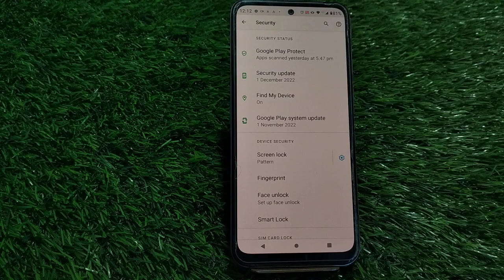Pattern Lock Remove In Motorola E13, How To Delete Pattern Lock In Motorola E13,Motorola E13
Pattern Lock Remove In Motorola E13, How To Delete Pattern Lock In Motorola E13,Motorola E13 Mein Pattern Lock Kaise Hataye

Remove_Pattern_Lock Motorola E13